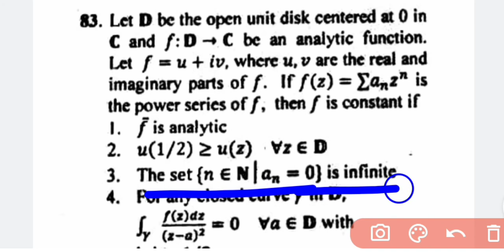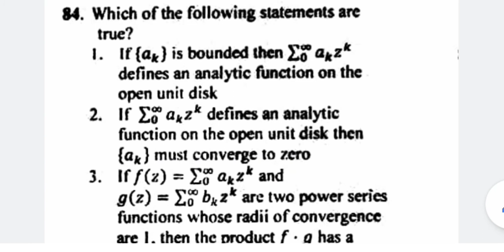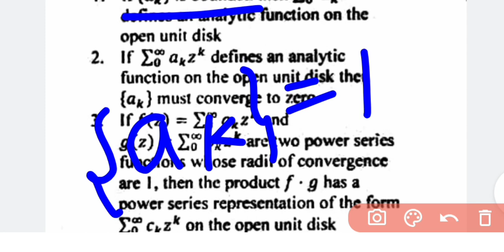CSIR NET MATHEMATICS || JUNE 2018 || COMPLEX ANALYSIS || SOLUTION || PART C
Complex analysis : analyticity, singularity, cauchy residue theorem, power series, luca theorem, identity theorem, radius of convergence, cauchy integral, limit. continuity, differentability, liouville theorem, picard theorem, conformal mapping, C-R equation, Taylor series.